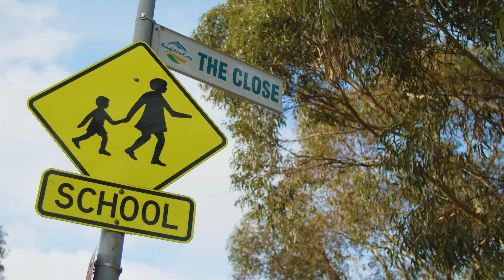Property Tour - 5 The Close, Langwarrin